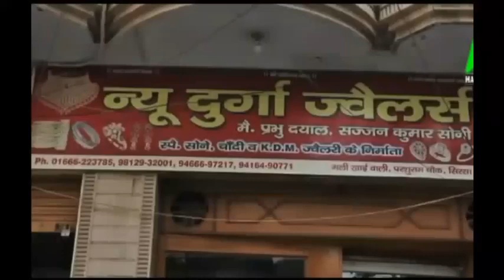Gagandeep Choutala बोले| अगर मैं आपका काम न करूं तो मेरे कपडे फाड़ लेना| Rania| Sirsa| MLA| BJP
सिरसा जिले के रानियां हलके में चौधरी रणजीत सिंह के बेटे गगनदीप चौटाला की दो टूक, कहा कि अगर मैंने आपका काम नहीं किया तो मेरे कपडे फाड़ लेना, उन्होंने चुटकी लेते हुए कहा कि मैं भी नए कपडे सिला लूंगा, देखिये ये वीडियो